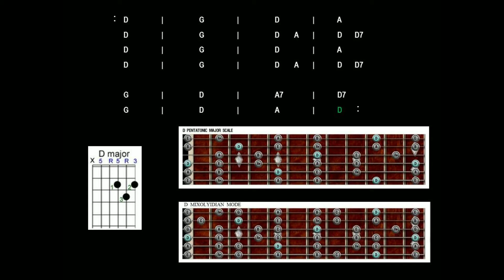Backing Track for Guitar - Country in D - 3/4 Time - 120 BPM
Country in D Major
3/4 Time - 120 BPM